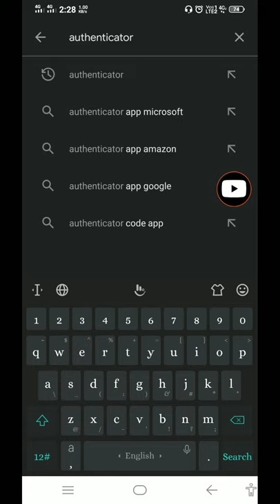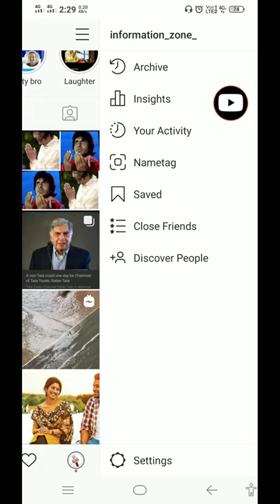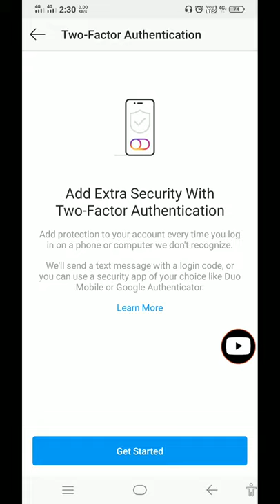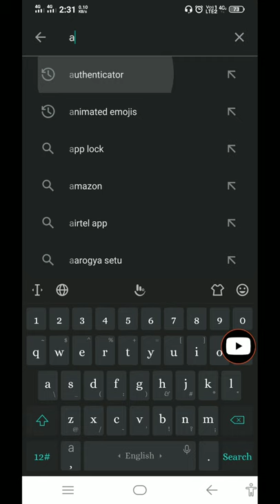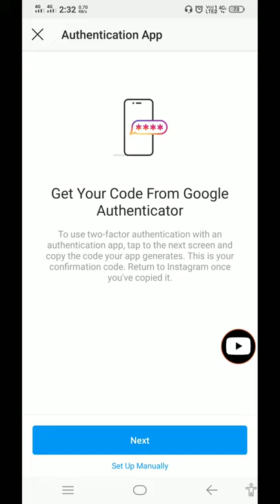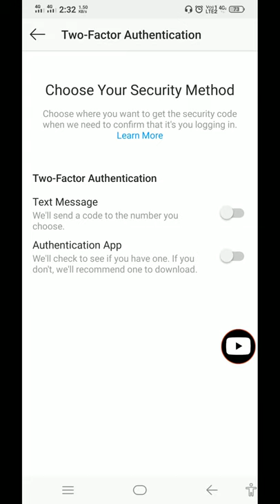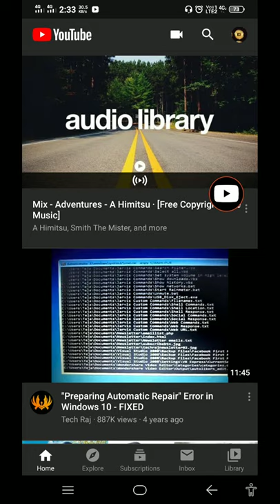How To On Two Factor Authentication On Instagram In Kannada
Instagram, Instsgramfollowers, Kannadigaru, Kannadig, Karnataka, Kannada, Sandalwood,
Yash, Kicchsudeep, Dboss, Darshan, Kgf2update, Kgffilmrelease

ನಮಸ್ಕಾರ ಕನ್ನಡಿಗರೆ

Likedin

I thought you'd like this Board on Pinterest...

Secrets on Telegram Channel
Information Zone.
ನಮಸ್ಕಾರ,
 नमस्ते,
Hi GoodMorning,

Helping People
To Learn, Gain Knowledge, Earn Money, Passive Income,
Sharing Information About
 Science,
 Law &
 Financial Education.